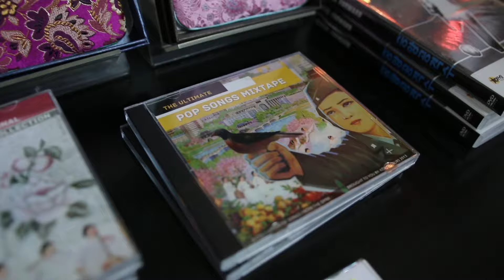Into the DPRK - Pyongyang Marathon 2016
In April 2016, I ran a marathon in the DPRK.

I took it on as a prayer run for the ages in one of the darkest cities in the world... I ran the streets of Pyongyang, for the poor and powerless- for those who do not have the freedom to run.

In the process, I found healing, I found myself dreaming again, and learned more than I could imagine about the Father's heart for his people in NK.

These are the sights and sounds from my trip- including the marathon, my engagement with the locals, a trip to the DMZ, and more.

Special thanks to Koryo Tours, and all the supporters who made this possible.

Music credits to Bethel Music - Without Words: Synethesia